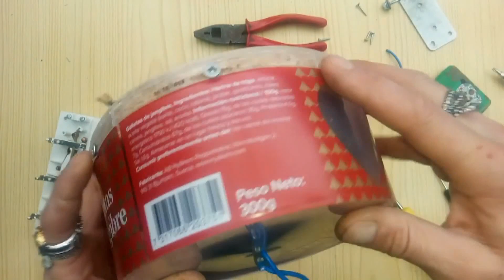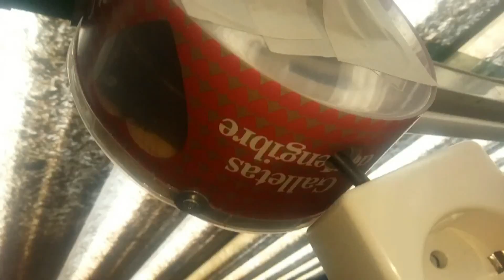Alargadera para el techo o para pared con sistema de aspiradora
En este vídeo haremos de una forma sencilla una alargadera para el techo o para la pared con el sistema de aspiradora. ¡¡Facilísimo!!